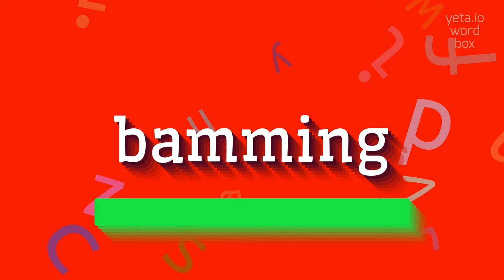How to say "bamming"! (High Quality Voices)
Watch in this video how to say and pronounce "bamming"!